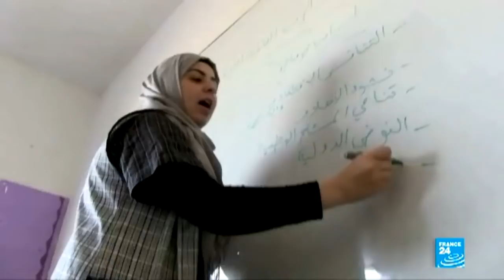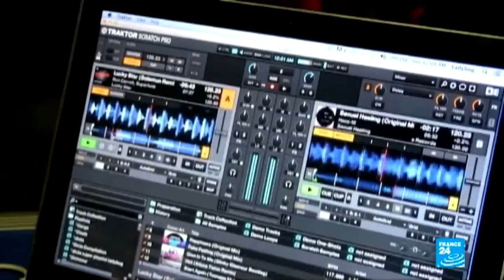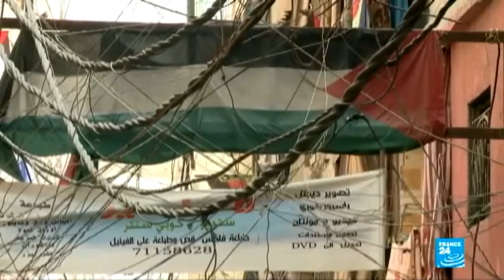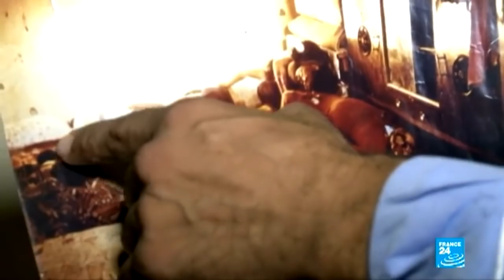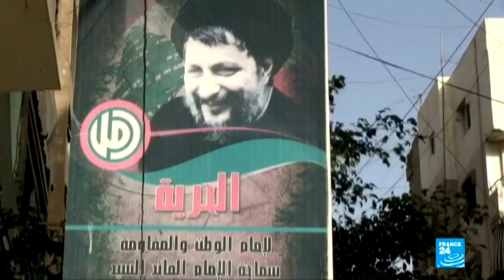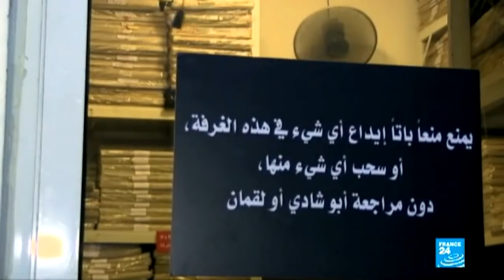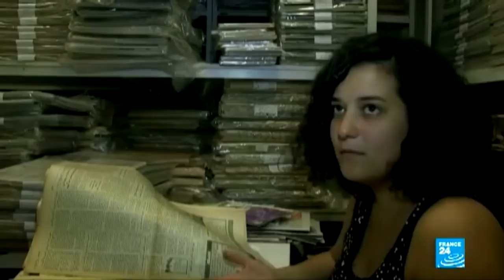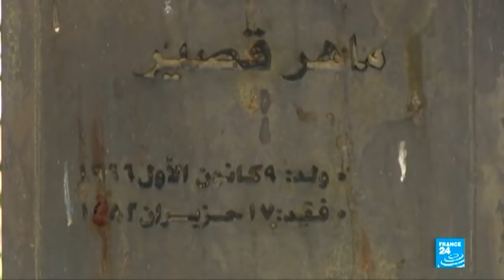Is Beirut still haunted by ghosts of the civil war?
REPORTERS : When Lebanon's civil war ended in 1990, it wasn't clear to many Lebanese how or why. Warlords swapped their fatigues for the suits of political office, then issued an amnesty pardoning themselves. There was to be no reconciliation, no reckoning. It was a recipe for continued instability, as deep divisions never healed.